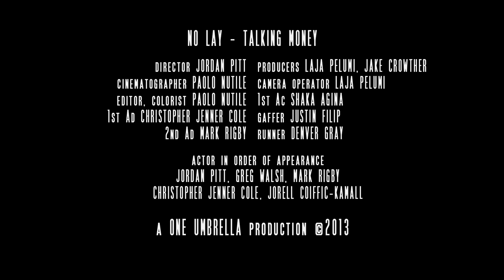NOLAY - Talking Money [Official Music Video]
Directed by Jordan Pitt for One Umbrella Productions

We produce films, music video, promos and events.